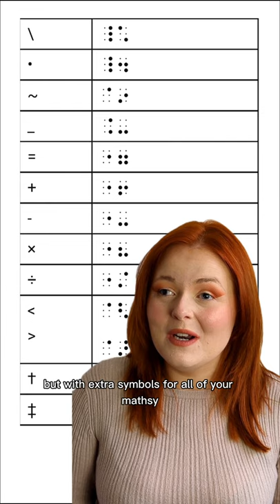How do blind people do maths?